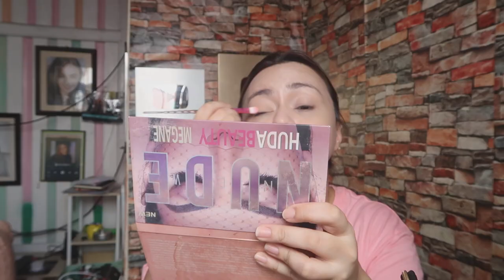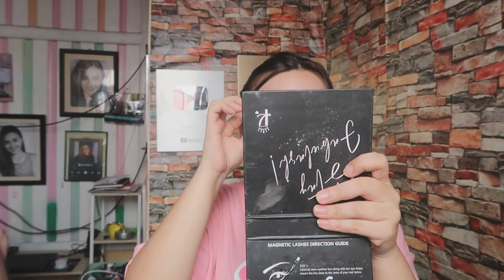DIY Hair and make up on Awards night (Napahiya pa ako!)